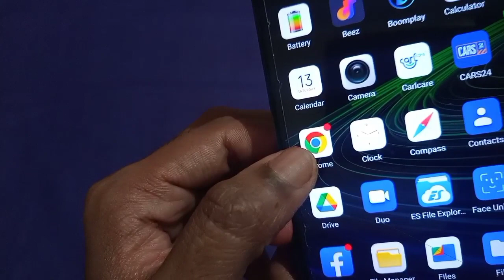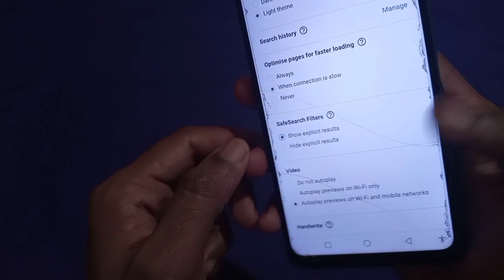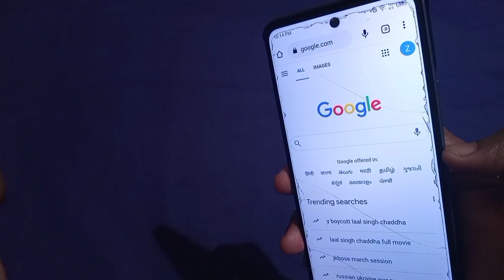How To Turn Off Safe Search Mode On Chrome 2022